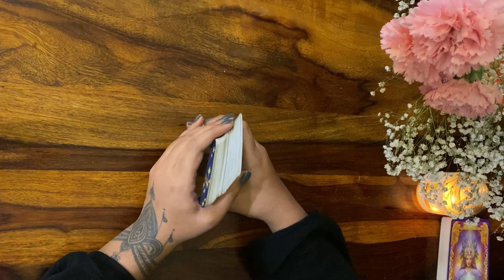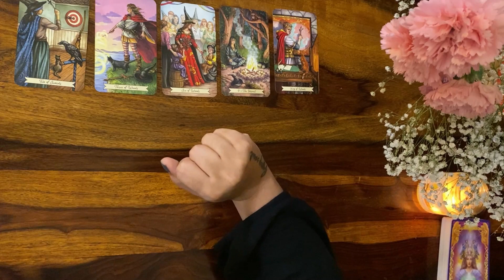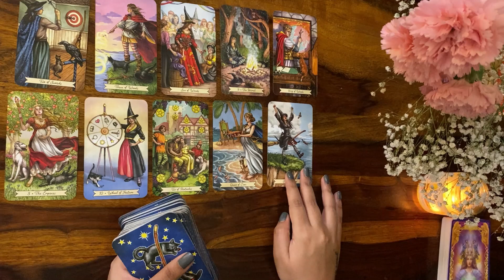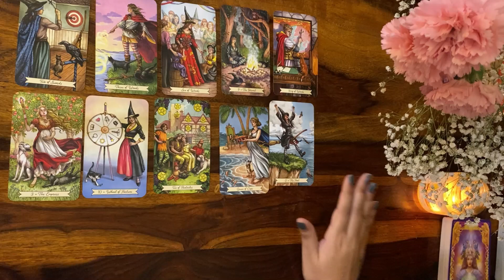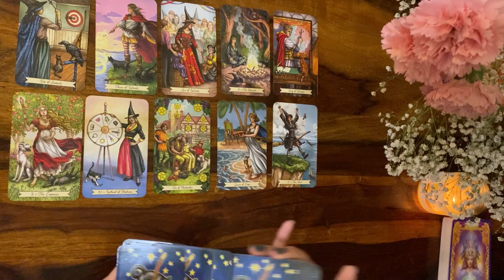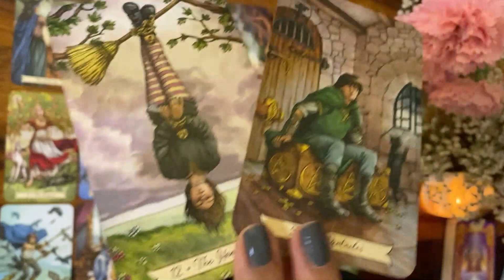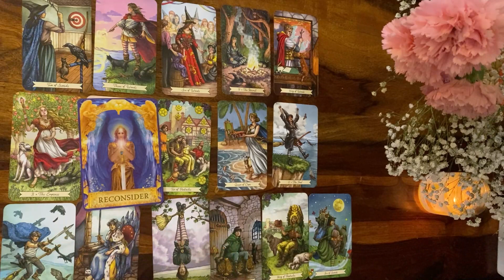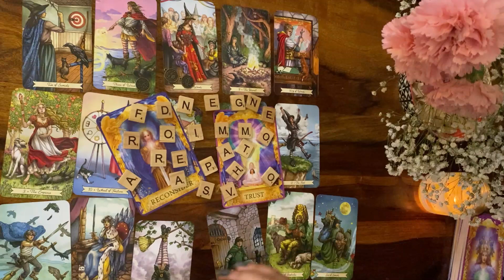Pisces | मीन ❤️ Current feelings & emotions of your person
- Pisces December Love & Life Reading

Namaste